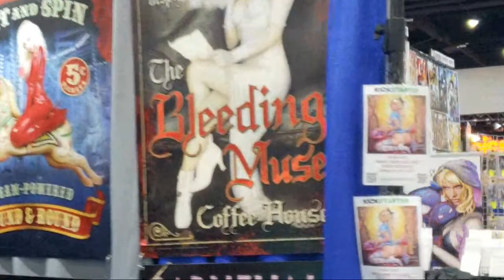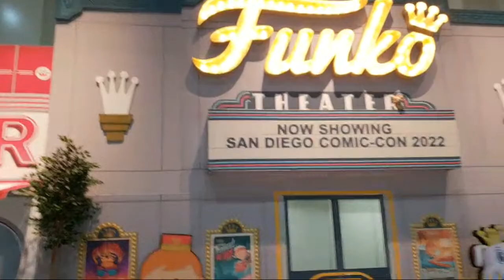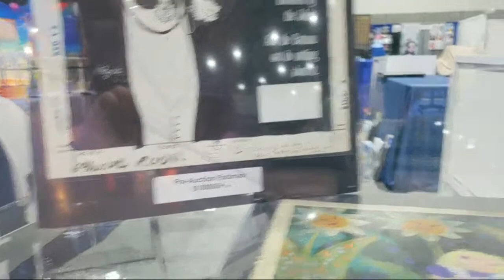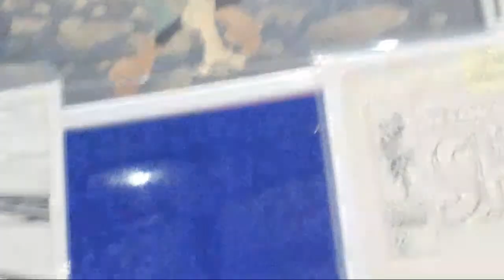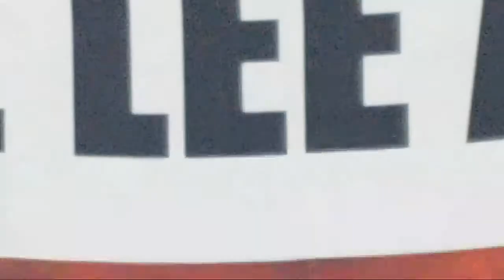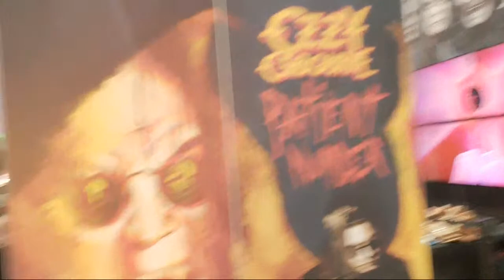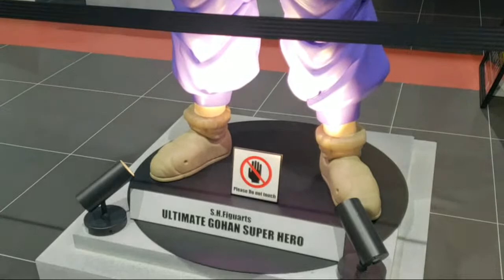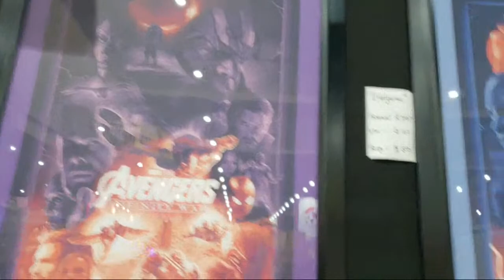Comic CON Day 2 Let's Do This!